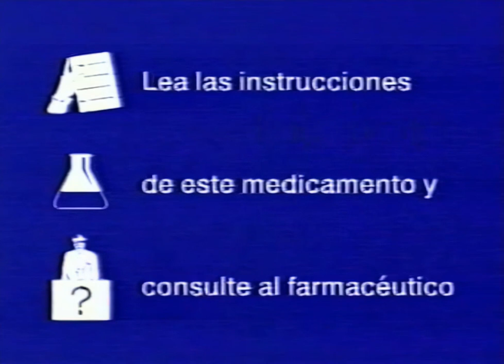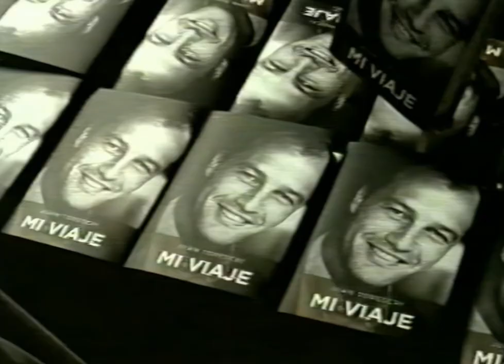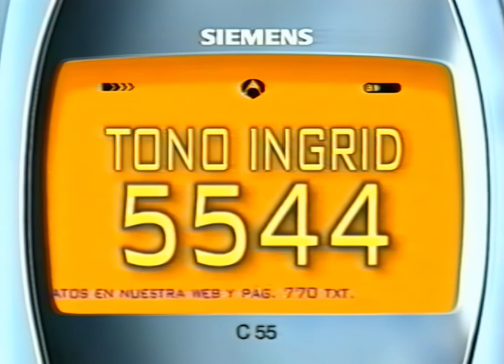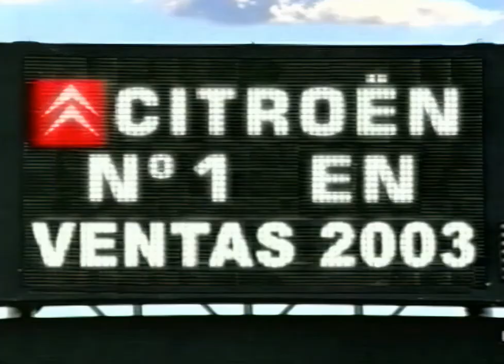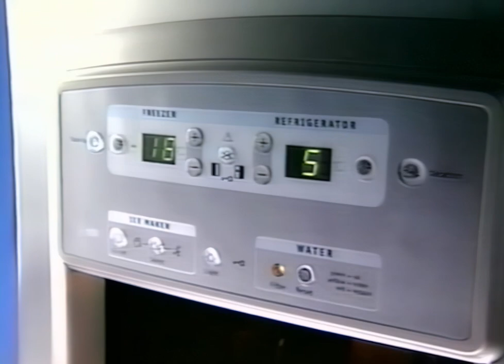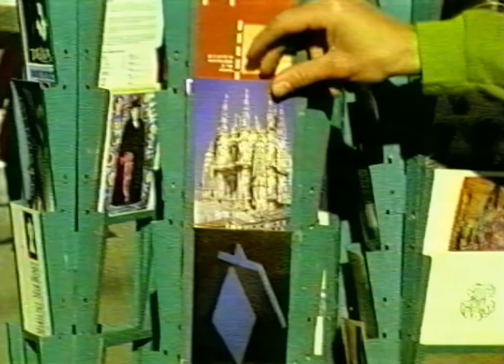Tanda de anuncios Antena3 2003 (1a Parte)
Rebobina al pasado para disfrutar de los anuncios que emitía Antena3 en 2003. En esta tanda podemos encontrar los anuncios de:

Y podemos disfrutar de las voces de actores de doblaje como:
Luis Posada, José María del Río, Jordi Brau, Sergio Zamora, Juan Antonio Bernal, Eva Díez, Nuria Mediavilla, Miguel Ángel Jenner, Ramón Langa, Óscar Barberán, Claudio Serrano, Alfonso López, Isatxa Mengíbar, Luis Porcar, Eduard Farelo, Jordi Boixaderas, Sarah Dahan, Salvador Vidal...

Y podemos ver a Shakira y José Antonio Camacho.